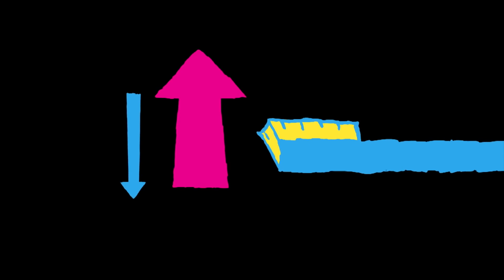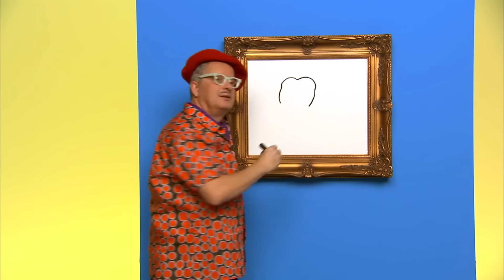Muno lost a tooth! | Full Episodes | Yo Gabba Gabba | Live Action Videos for Kids | WildBrain Zigzag